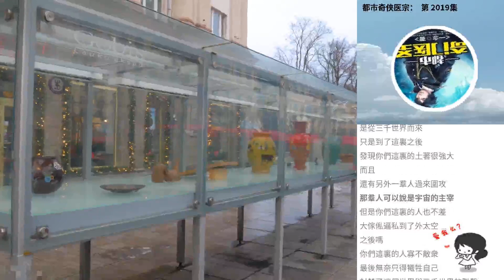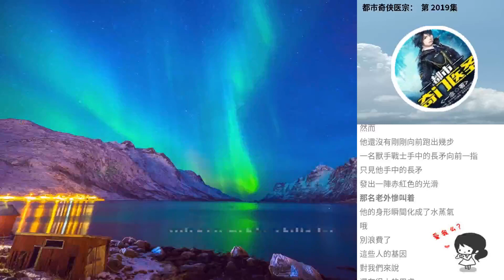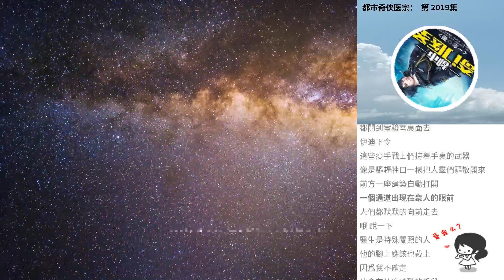都市奇俠醫宗： 第 2019集